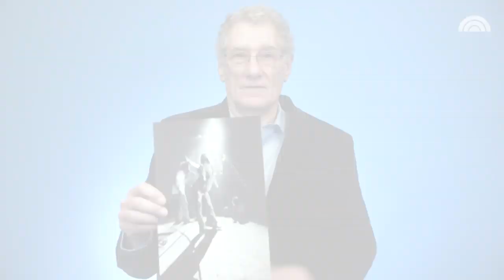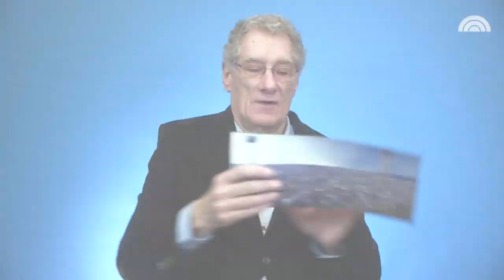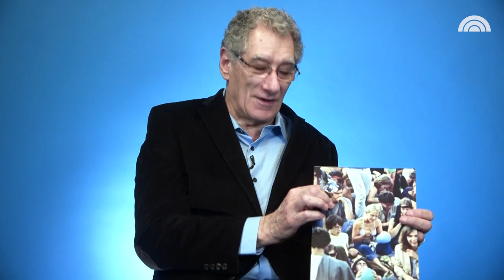Woodstock Photographer Shares Photos 50 Years Later | Today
In August of 1969, photographer Elliott Landy saw music history happen before his eyes. He remembers what it was like to capture three days of peace and music at the Woodstock festival.